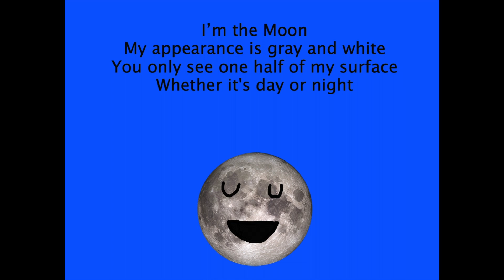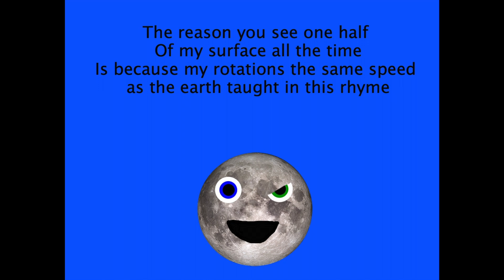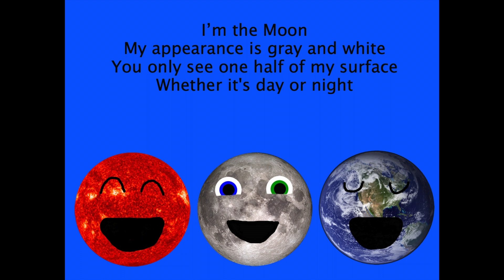Moon KLT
Lyrics:
I’m the moon
Earths natural satellite
I rotate the same speed as the earth
And I’m a natural source of light

I’m the Moon
My appearance is gray and white
You only see one half of my surface
Whether it's day or night

It’s believed I was created
4.5 billion years ago
When A Mars-sized body collided with the earth
Their debris formed me real slow

Meteors, Asteroids, and comets
Struck my surface for a billion years
Due to the fact that they don’t burn up
in my thin atmosphere

If you wonder what a moon is
It’s a natural satellite
One that orbits a single planet
the planet orbits a star so bright

Scientific observations
were first made in 1610
by Galileo Galilei
The Astronomer Italian

I’m the moon
Earths natural satellite

I’m the Moon
Wheather it's day or night

When the Earth spins on its axis
Ocean levels stay the same
then the moons gravitational pull
Creates the tides that we see change

238,900 miles from the Earth
Is the distance measured
When the first spaceship
landed on my turf

The reason you see one half
Of my surface all the time
Is because my rotations the same speed
as the earth taught in this rhyme

It takes 27 earth days
for me to rotate once around
There is no air on my surface
So you won't hear any sound

I’m the moon
Earths natural satellite